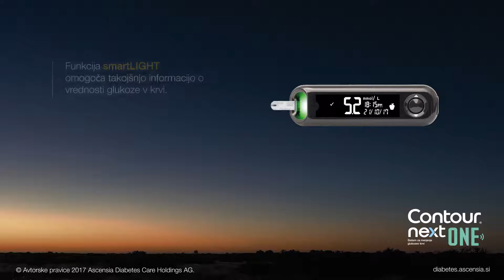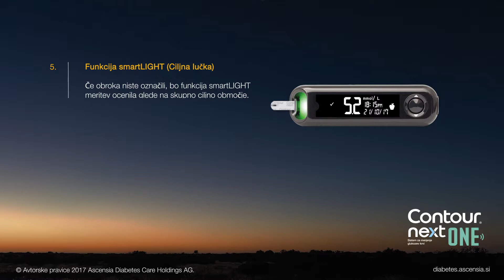07 CONTOUR NEXT ONE mmol - Uporaba pametnih lučk SmartLight - sl SL